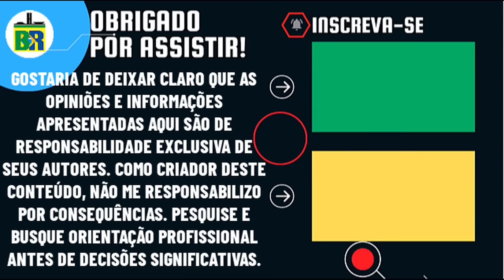🚨AGORA: SENADOR CLEITINHO PEDE A CONVOCAÇÃO DE MINISTRO BARROSO APÓS FALA POLÊMICA ‘NÓS DERROTAMOS..